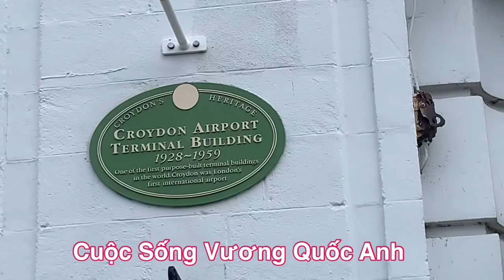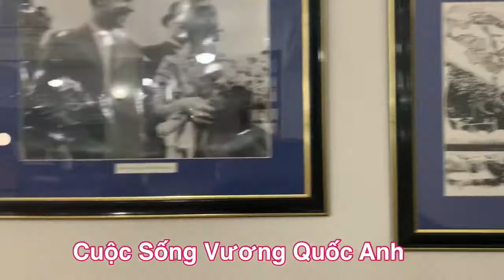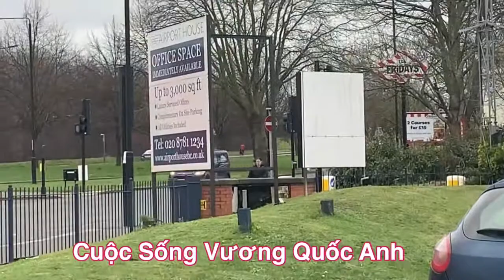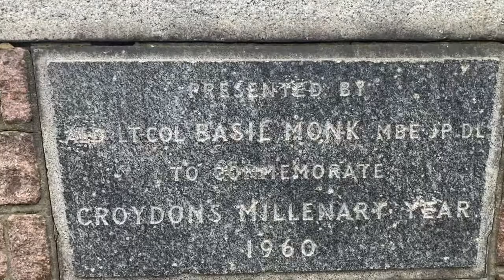BẢO TÀNG MÁY BAY THƯƠNG MẠI